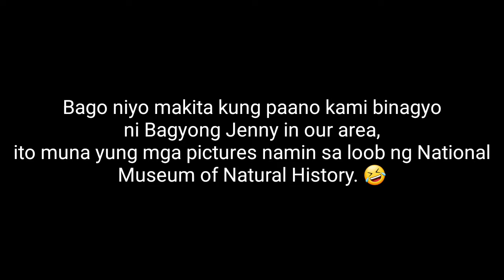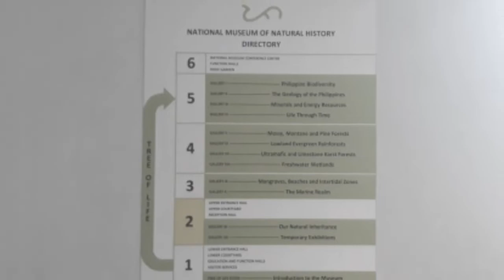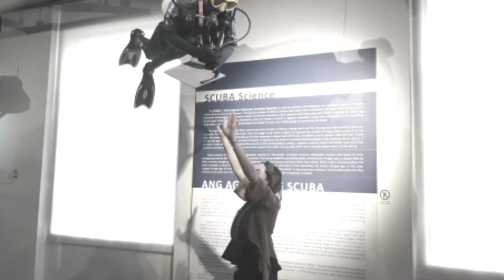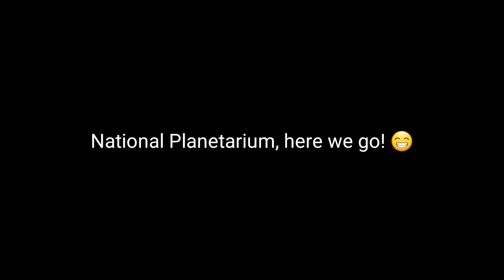What's Inside The National Museum & National Planetarium? + My New Found.. Love? 🤭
Panoodin mo hanggang dulo ha? Thank you! Enjoy!

Do you want to check my other social media handles?

xoxo